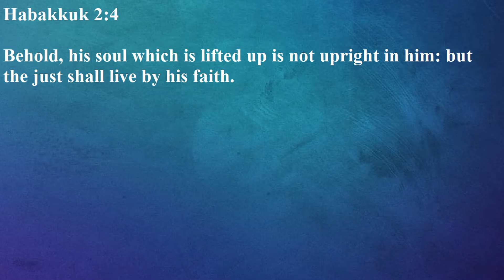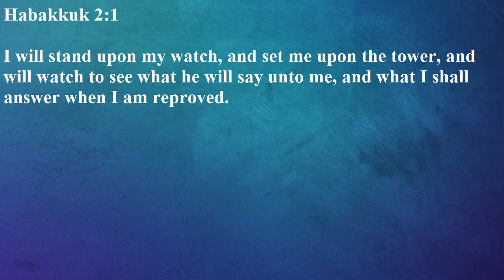Habakkuk Study, Part 2 - 02/07/2021 Sunday Service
The Church at Fairview

Pastor Skip Hulan